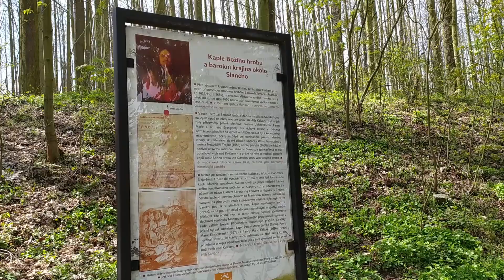Kaple Božího hrobu ve Slaném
Kaple Božího hrobu se nachází v Jeruzalémě, na místě, kde byl ukřižován Ježíš Kristus. V Čechách bylo postaveno hned několik replik této kaple, jedna z nejstarších a nejvěrnějších stojí na kopci u města Slaný.